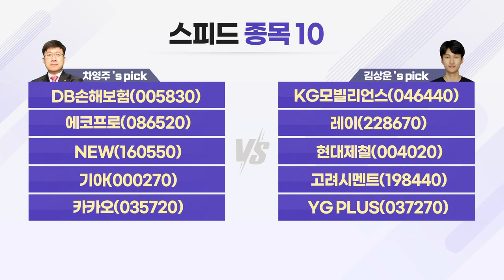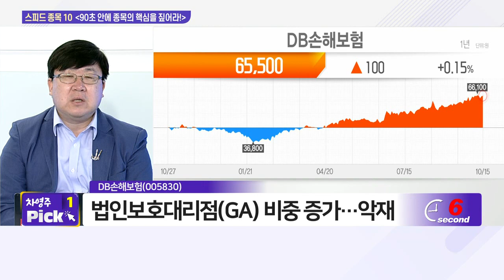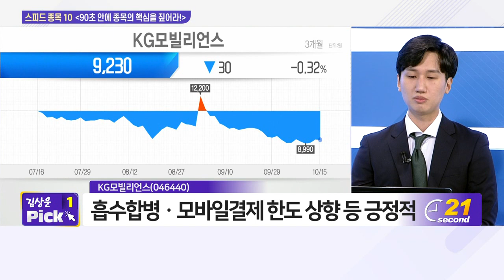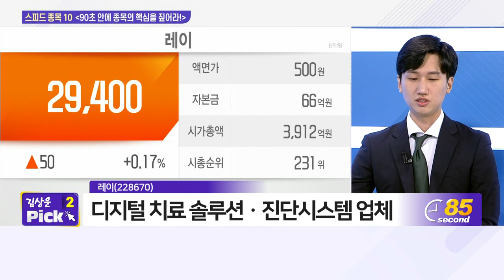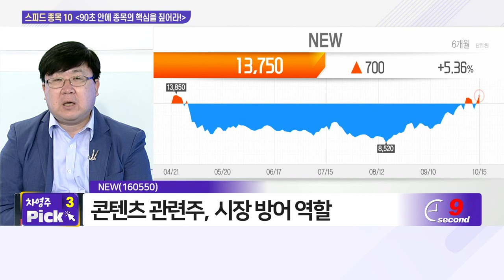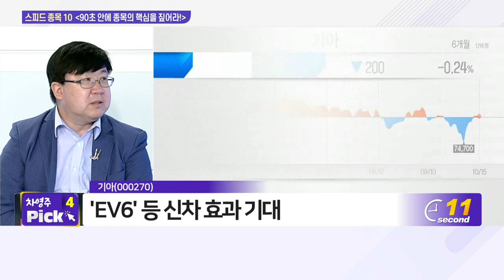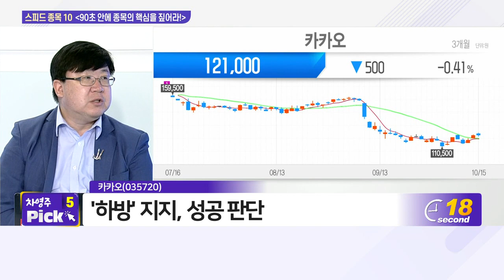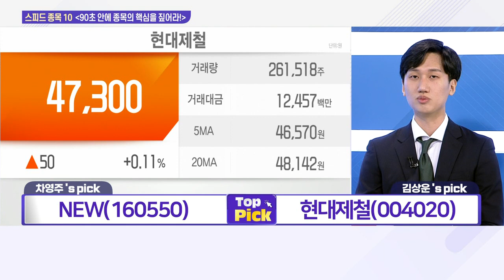DB손해보험, KG모빌리언스, 에코프로, 레이, NEW, 현대제철, 기아, 고려시멘트, 카카오, YG PLUS_스피드 종목 10 (20211015)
# 차영주 소장‘s pick
- NEW(160550)
- 기아(000270)
- 카카오(035720)

# 김상운 대표‘s pick
- KG모빌리언스(046440)
- 레이(228670)
- 현대제철(004020)
- 고려시멘트(198440)
- YG_PLUS(037270)